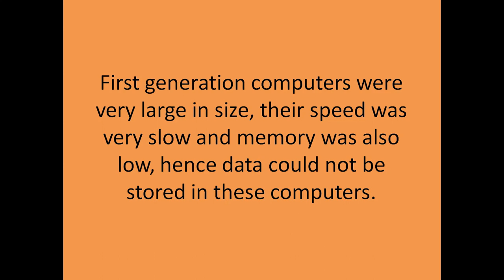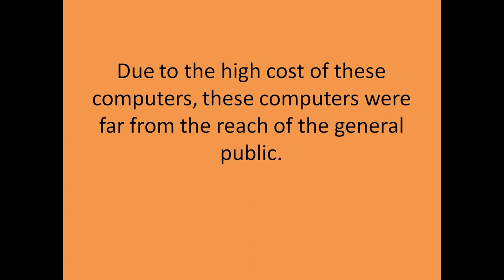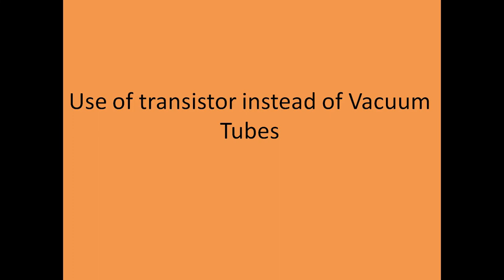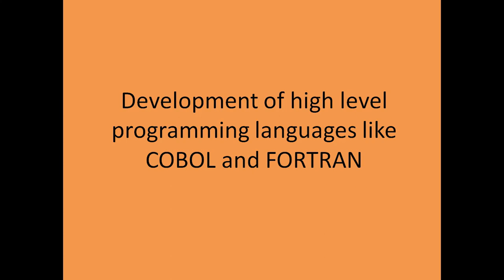5th Computer class